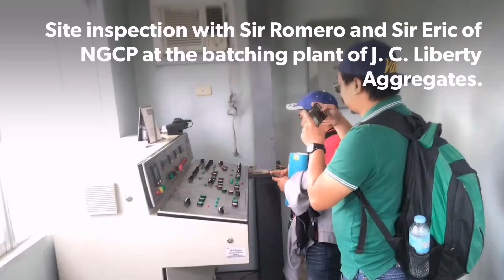CNP3 Calatrava CTS Work Progress Report: January 2020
CEBU-NEGROS-PANAY 230KV Submarine Cable Project

 Summary of work activities from January 1 to 31, 2020.